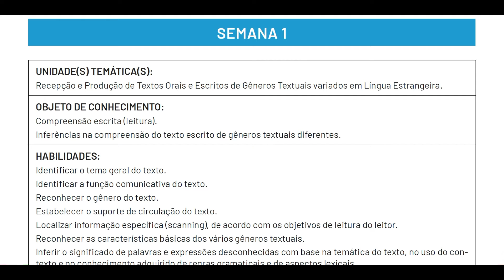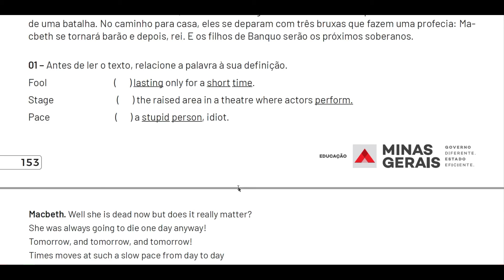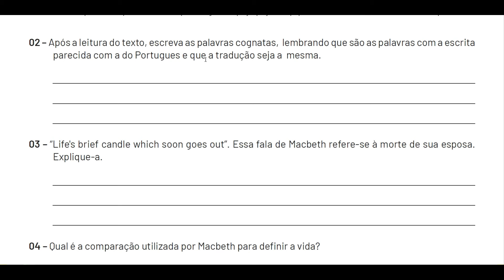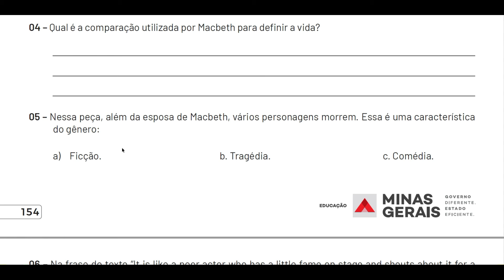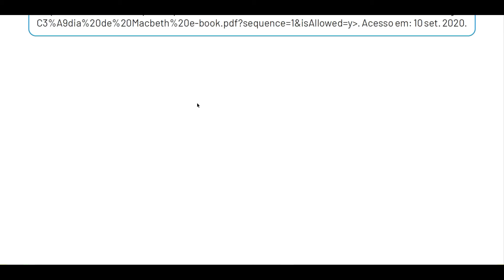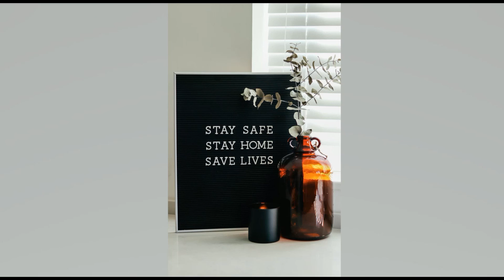3º Ano - Week 1 - English - PET 6